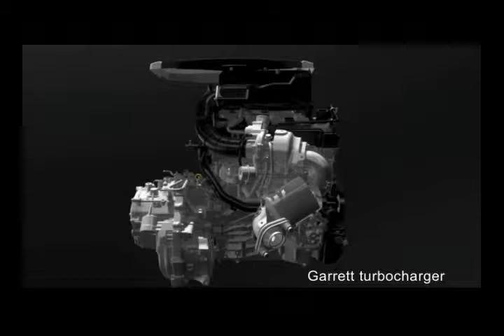LUXGEN SUV GARRET TURBO CHARGER